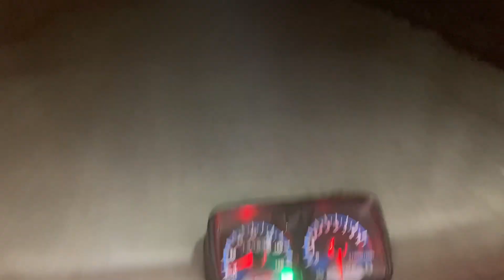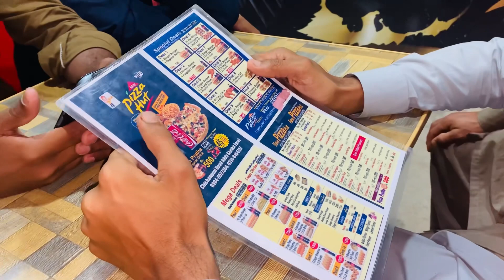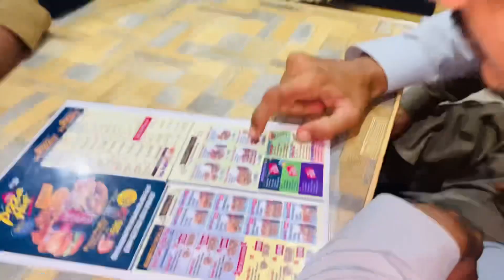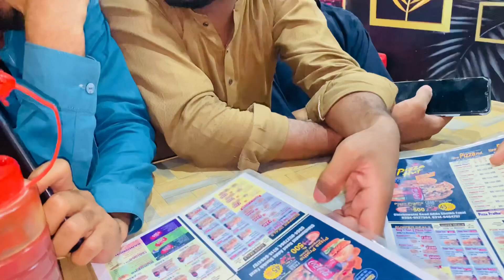Eid kay dusra din match harna ki khushi ma mna apna dosto sa treat khai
Eid kay dusra din hamara gao ma match howa or mera dost boht bura tarika sa harr gay ma na is khushi ma mna on sa zabadasti treat khai